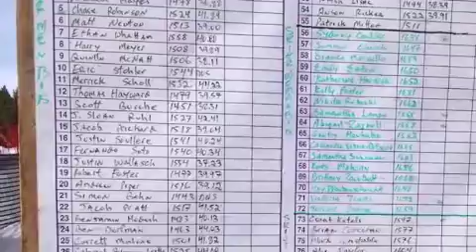Copper Mountain SX 2013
Fernando Soto and Friends